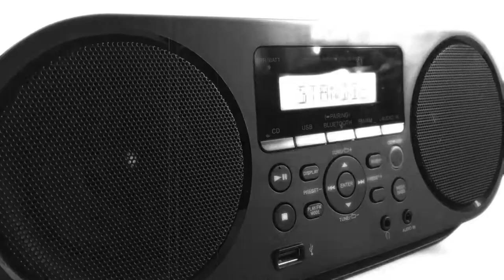Wired for Sound Mix#88 (Albert Odyssey/Sega Saturn/Naoki Kodaka/OST)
The simply beautiful orchestrated Menu tune from Albert Odyssey on the Sega Saturn.